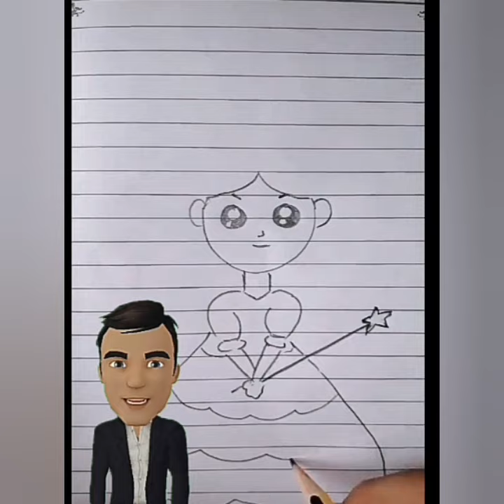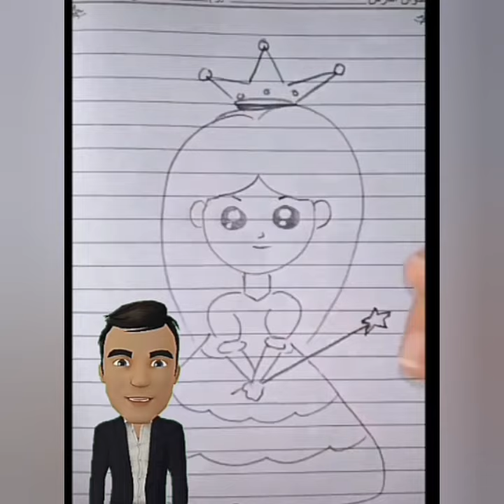تعليم الرسم للمبتدئين تعلم رسم الاميرات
تعلم رسم الاميرات
تعلم الرسم
أرسم ولون
أرسم لعبتك
أرسم ماما أرسم بابا
أرسم نفسك
أرسم مستقبلك
تعلم الرسم
تعليم الرسم للمبتدئين
كيفية رسم ولد يلبس كاب
تعلم رسم
أرسم ولون
أرسم لعبتك
أرسم ماما
أرسم بابا
أرسم نفسك
أرسم مستقبلك
 الرسم من أجمل أنواع الفنّ، فتعليم الرسم للأطفال يختلف كليّاً عن تعليم الرسم للبالغين، فالأطفال هم في مرحلة عمريّة صغيرة، وهي المرحلة التي يحاول استيعاب ما يدور من حوله، فعملية الرسم سواء للصغار أو الكبار تحتاج إلى صبر، وعزيمة، وقدرة على ابتكار كل ما هو جديد. الأطفال يحاولون دائماً التقليد، فهي تعدّ مرحلة إيجابيّة لتعليم الرسم للأطفال، فنرى الكثير من الأطفال يقوم بخربشات كثيرة على دفاتر الرسم، وهو يحاول التقليد، أو أنّه يبدأ برسم أشياء بسيطة، وإن لم تكن باحترافيّة كرسم بيت صغير، أو كوخ، حديقة، وعشب، ونهر، وعصفور، وغيرها الكثير، فتعدّ هذه الرسمات هي نقطة البداية لتعلّم فن الرسم للأطفال، فالأطفال يحتاجون دائماً إلى من يقوم بتحفيزهم، فإذا وَجد الطفل من يقوم بذلك، فهو سيكون أكثر رغبة في تنمية قدراته بكلّ تأكيد. طُرُق تعليم الرسم للأطفال يجب تنمية قدرة الطفل على التخيّل، فالتخيّل حاسة مهمةً جداً لجميع الفئات العمريّة التي يستطيع فيها الفرد، أن يعلم الشكل الذي يريده وما هي الطريقة التي يستطيع بها إتقان عمله المراد فعله. عملية الرسم تبدأ بالخطرشات والخربشات، وهي تعدّ محاولة جميلة لعملية.
تعليم الرسم
رسم ولد
تعليم رسم
رسم
تعلم الرسم
رسم ماما
رسم سهل
تعليم الرسم للاطفال
رسم اطفال بالرصاص
‎رسم عن المظاهرات سهل
تعلم رسم للمبتدئين
‎رسم سهل بيت
‎تعليم الرسم للمبتدئين
‎رسم انمي ولد
‎رسم رسم
‎رسم مظاهرات
‎رسم ولد سهل
‎تعلم رسم
‎تعليم الرسم تعليم الرسم
‎تعليم رسم بالرصاص للمبتدئين
‎تعليم رسم تكتك
تعليم رسم للاطفال
عليم رسم ولد
‎رسم دفتر
‎رسم رسم رسم
‎رسم سهل فساتين
‎رسم شجره
‎رسم للاطفال
‎طريقة رسم ولد
‎أتعلم الرسم
‎تعلم الرسم للمبتدئين
‎تعلم رسم تعلم رسم
‎تعليم الرسم السهل
‎تعليم.الرسم
‎دور حول نفسك للاطفال
‎رسم الكبار
‎رسم المظاهرات للمبتدئين
‎رسم الوجه
‎رسم انمي للمبتدئين سهل جدا
‎رسم بسيط
‎رسم بورتريه بالرصاص للمبتدئين
‎رسم بيت جميل
رسم تظليل سهل
‎رسم تكتك
‎رسم ثلاث بنات
‎رسم ثلاثي الابعاد
رسم حديقة
رسم رسم رسم رسم رسم